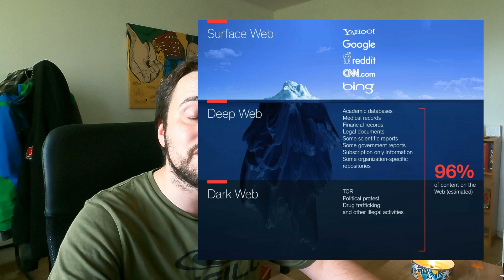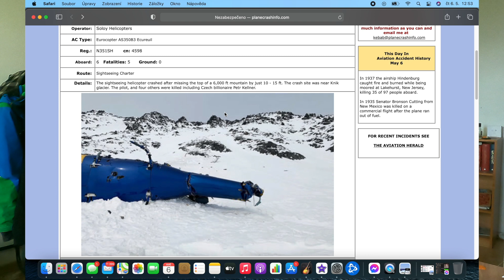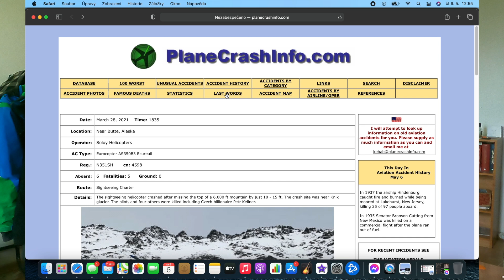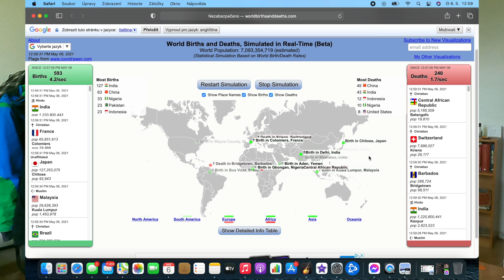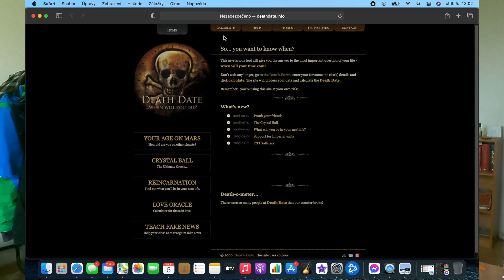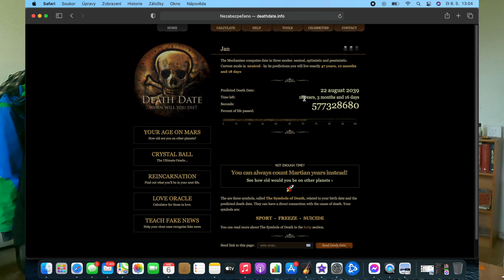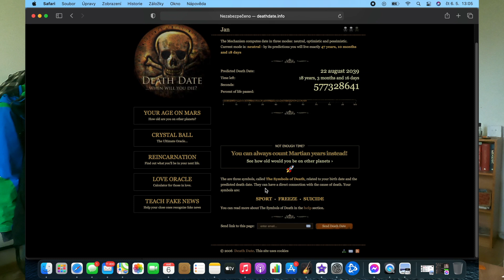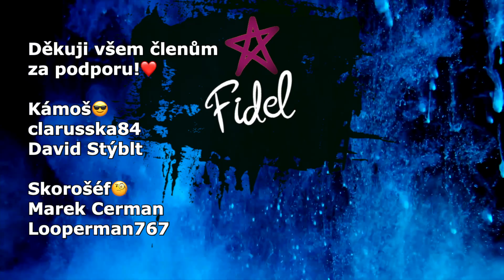PODIVNÉ STRÁNKY INTERNETU!☠️😱🥶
Najdeš mě na instagramu jako: @hoveno